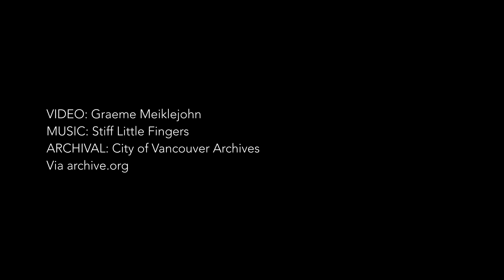Staycation - Quinn Hanley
“Being able to venture just outside of Whistler to dig and ride is amazing, and not taken for granted in these strange times. “Staycation” is a mix of my favourite trails in the area and a few features I was able to build on my days off with help from a few close friends. Thank you to all the trail builders/maintainers out there who work so damn hard behind the scenes for the whole mountain bike community to enjoy”- Quinn Hanley.